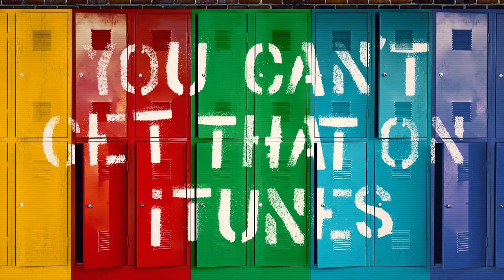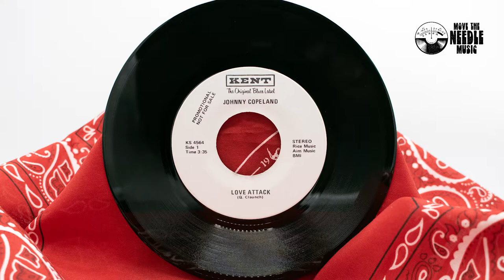JOHNNY COPELAND: LOVE ATTACK / OLD MAN BLUES • YOU CAN'T GET THAT ON ITUNES